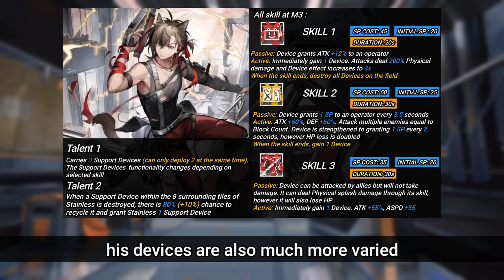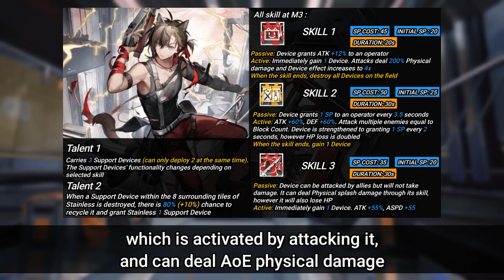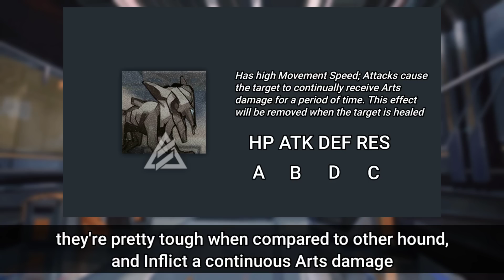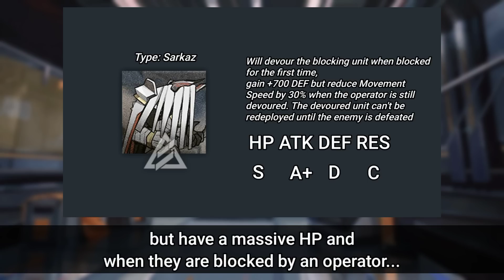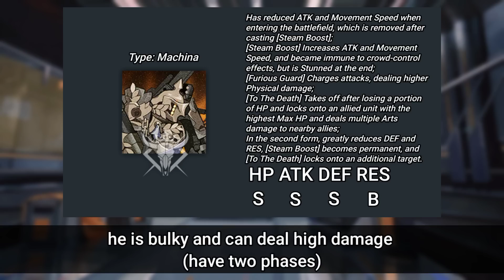Arknights Episode 11 [Return to Mist] Overview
Timestamps:
0:00 Intro
0:13 New Operators
2:16 New and rerun skin
3:40 EP 11 Mechanics and Enemies
8:38 First clear rewards, Mats drop, and new materials
9:16 Misc
9:30 The Adios

Arknights in-game OST:
Guide Ahead lobby theme

ESO - Summerset Theme

Arknights Luo Xiaohei review, Arknights The Legend of Luo Xiaohei collaboration